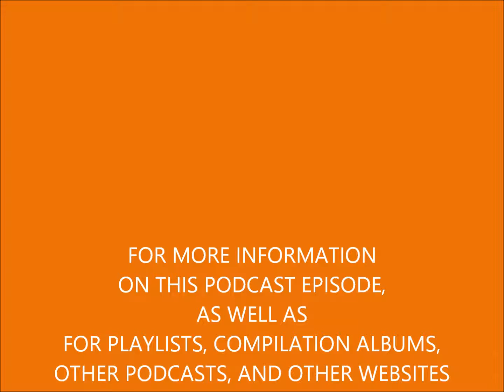EPISODE 54: Happy Hawkeye Halloween 2017, Part 3 of 4 - The Van Meter Visitor and Other Iowa Dragons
Welcome to this year's third installment of an enticing index of hawkeye musical horrors!

In this aural assault, we present an unique unit of punk, experimental, electronic, progressive, psychedelic, goth, metal, and industrial rock music to give creepiess and crawlies.

And to help with the creepies and crawlies, we present a little lecture on The Van Meter Visitor and Other Iowa Dragons.

In 1903, apparently some smelly manbat creature terrorized the town of Van Meter, shooting a bright light out of its head. Bullets had no effect on it.

It was said to have come out of the mines. And after it finished harassing the town, it was never seen from again.

Whether it had anything to do with the strange "flying ships" with strange men that crashed 8 years earlier in Iowa is unknown.

In the early 2000s, Burlington residents saw a strange flying reptile with a 15-foot wing span and snake-like body flying over its town.

And supposably, the city of Grand Mound sees them regularly.

And sort of related, a giant crow with a 8 foot wingspan was spotted between Marshalltown and Nevada in 2009.

So some nice pleasant stories to think as you listen to the following tunes.

To download the podcast, right click on the link below and hit "Save as...":

Opening -  Iowa Music Showcase Halloween theme by Russ Kendall

Song 1 - "They Want Brains (They're Coming To Get You, Barbara!)" by Mega Blast

Song 2 - "Come My Sweet in Lace" by Violet's Embrace

Song 6 - "All the Lights Are Fluorescent" by Tom Hummer

Closing - Iowa Music Showcase Halloween theme 2 by Jessica Villegas

All songs, artwork, and photography are copyrighted by the performers, composers, artists, and photographers, and used by their kind permission.

Next episode: The last of this year's Hawkeye musical horrors and a discussion on our state's evil spirits!

Episode 36: Happy Hawkeye Halloween 2016, Part 3 of 4 - The Lightning Strikes

Episode 18 - Happy Hawkeye Halloween! 2015, The Eerie Version -

Iowa Music Showcase can be listened to and/or downloaded on the following sites:

Iowa Music Showcase is also on Code Zero Radio every Tuesday and Thursday at 10pm central time:

Labels: electronic music, experimental, experimental rock, goth, Halloween, Halloween 2017, heavy metal,industrial music, metal (genre), metal music, prog rock, progressive, psychedelic, punk, punk rock, Tom Hummer